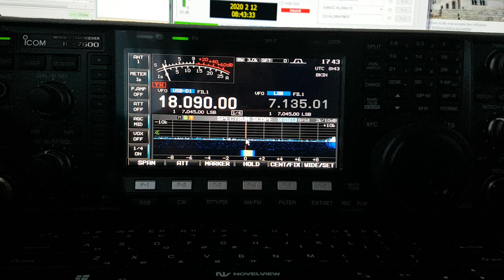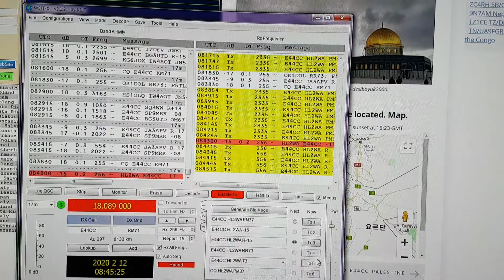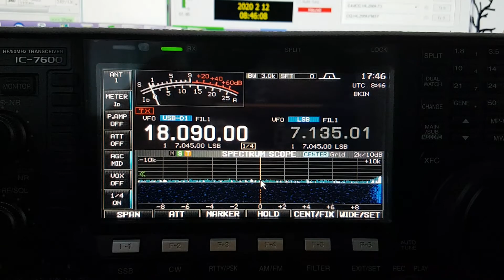E44CC, Palestine Middle ASIA, 18MHz, FT8, Worked by HL2WA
Palestine Middle ASIA, 17m Band, FT8, SPE EXPERT1.3K-FA, Hex Beam Antenna, K4KIO, IC-7600, F5GSJ, Worked by HL2WA